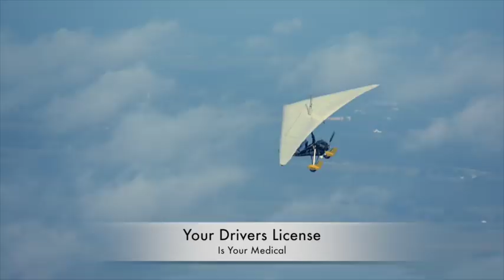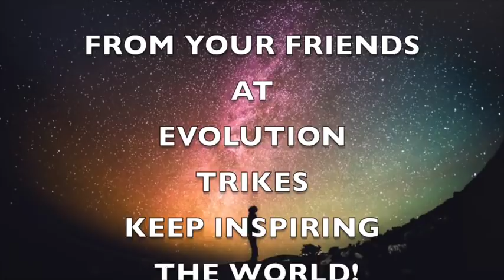Mr Bill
Mr Bill Flying the Florida Sky in his trike at 79. He never complains that his legs don't exactly work, or that his blood transfusions or radiation treatments have him down. The only complaint we ever hear from him is how many days it has been since his last flight.